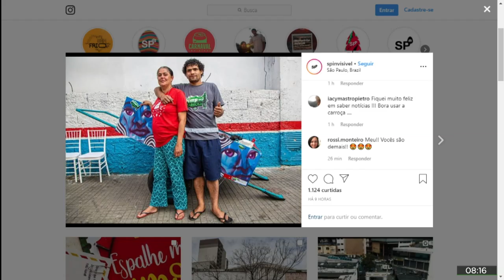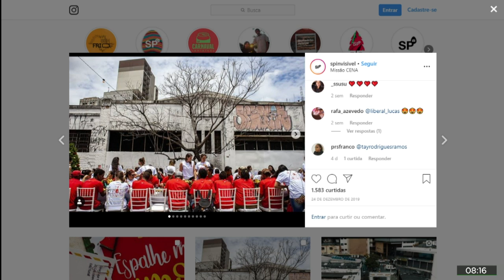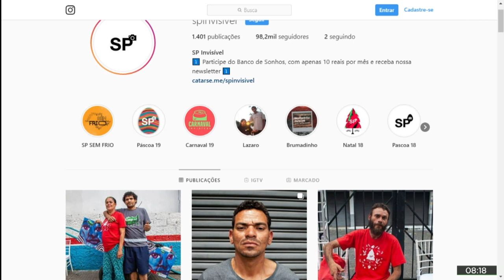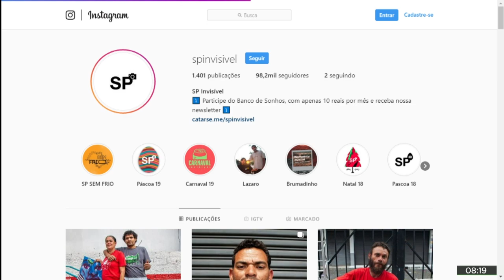Projeto ‘SP Invisível’ resgata histórias de pessoas em situação de rua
O projeto SP Invisível tem o objetivo de resgatar as histórias de vida de pessoas que se encontram em situação de rua.

Vinicius Lima, co-fundador do projeto e jornalista, foi ao estúdio da Rádio Brasil Atual para falar como funciona o projeto. Ao lembrar de casos que já registrou, ele diz que o que há de comum entre essas pessoas é a falta de casa, mas cada um tem suas peculiaridades e individualidades.